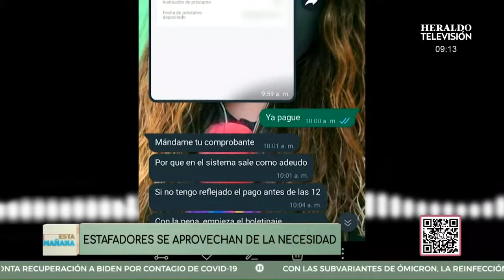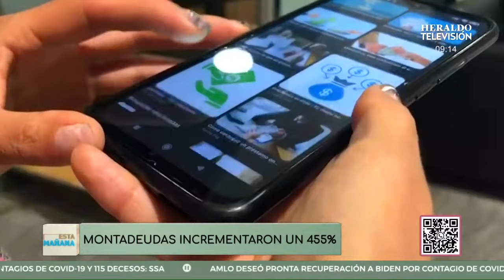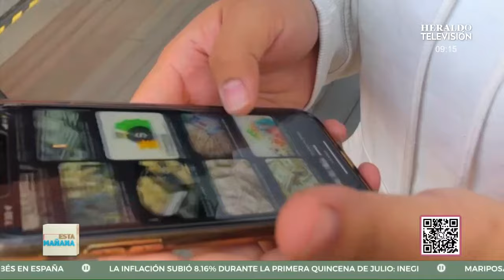Evitar ser estafado por los “Montadeudas”, así puedes protegerte con apoyo del Consejo Ciudadano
Los criminales no descansan y cada día buscan un nuevo método para estafar a las personas, por ello el Consejo Ciudadano pidió a la población tener cuidado con algunas apps de préstamos, porque son usadas para exprimir el poco dinero con el que cuentan los usuarios.

Ante esta situación, el titular del Consejo Ciudadano pidió a la gente que no usen las apps para solicitar dinero, porque no son confiables y pueden caer en una estafa.

Asimismo invitó a los ciudadanos a denunciar y asesorarse con las autoridades para combatir este ilícito.